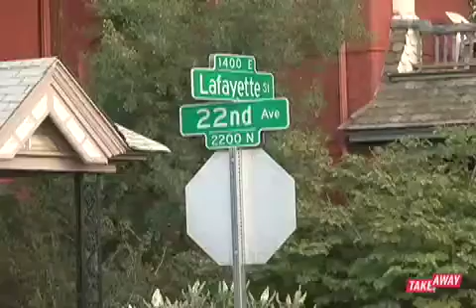Watching Obama's speech at Hairworks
I went with Takeaway contributor and ESSENCE senior editor Patrik Henry Bass to watch Senator Obama's acceptance speech in the historic African-American Denver neighborhood of Five Points, at Tracy Moore's beauty salon, Hairworks. People came from across the political spectrum, and reactions to the speech ranged from totally enthusiastic to feeling like he "hadn't quite sealed the deal, yet."

In general, however, people seemed proud, excited, and very aware that they were watching history being made.